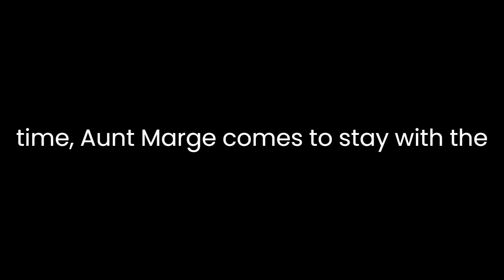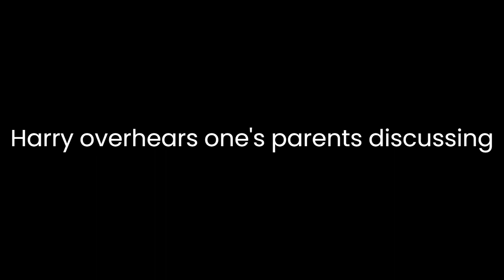The Summary of Harry Potter and the Prisoner of Azkaban Audiobook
Having now become classics of our time, the Harry Potter And The Prisoner Of Azkaban audiobooks never fail to bring comfort and escapism to listeners of all ages. With its message of hope, belonging and the enduring power of truth and love, the story of the Boy Who Lived continues to delight generations of new listeners.